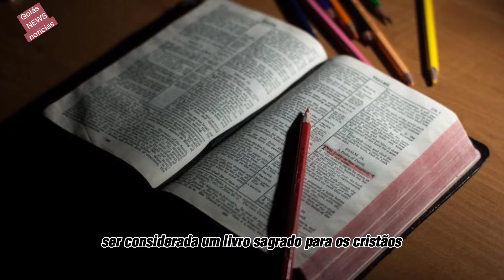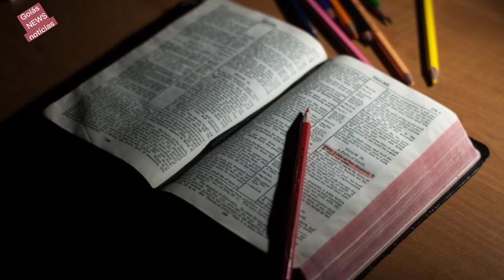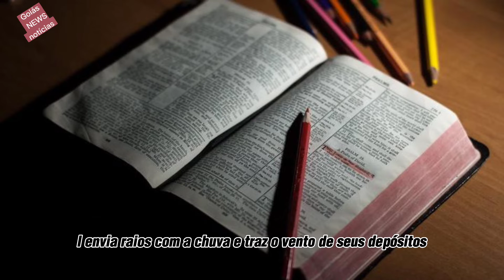Cientistas comprovam a autenticidade de alguns versículos da Bíblia